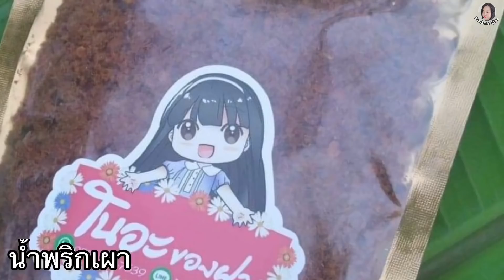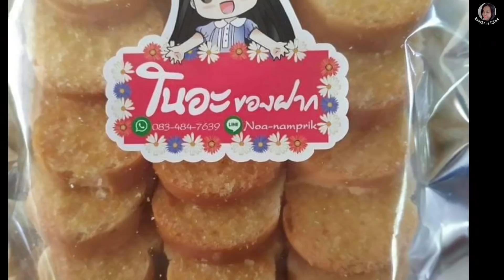ไก่ฝอย หมูฝอย ทำง่ายๆได้ที่บ้าน แจกสูตรทำขาย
ไก่ต้มฉีกเส้น 500 กรัม
เกลือป่น 1 ช้อนโต๊ะ
หอมแดง 100 กรัม
น้ำมันสำหรับทอด